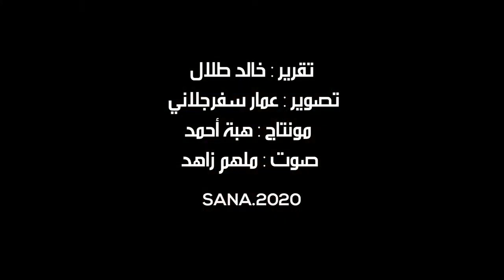More Syrians returning home from Lebanon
SANA report on several busloads of displaced or refugee Syrians returning home from Lebanon.